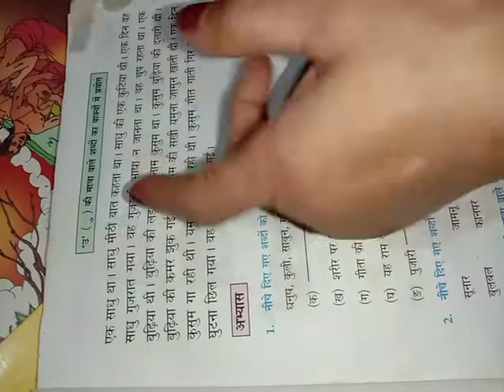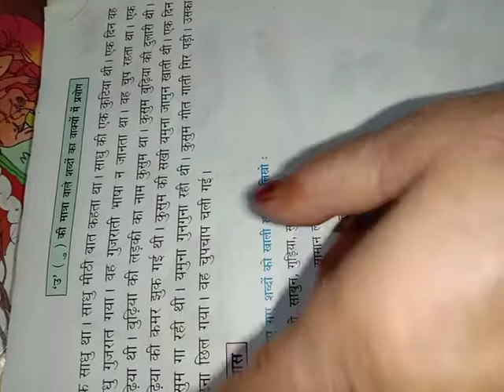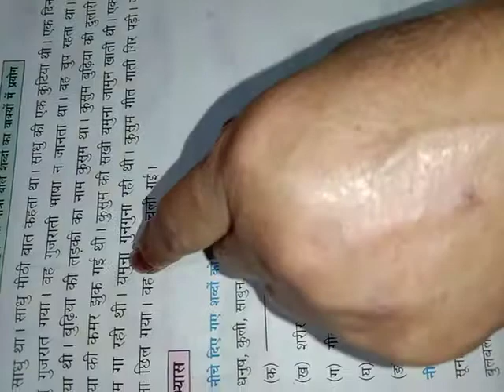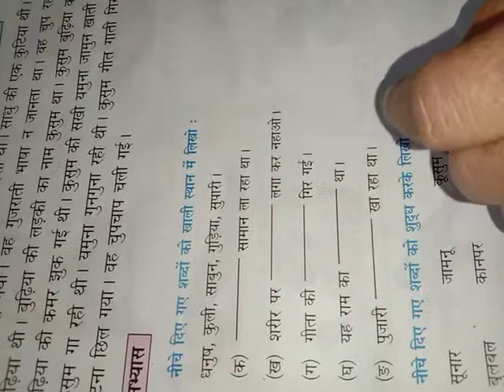Cl 1 badi uu ki matra